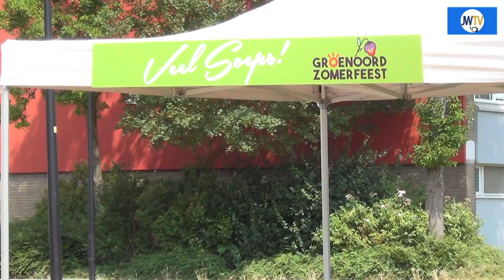Groenoord Zomerfeest 2018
Zaterdag 7 juli werd alweer het elfde Groenoord Zomerfeest gehouden. Doel van het feest is de vele culturen met elkaar in contact te laten komen.
JW TV was uitgenodigd en ging kijken en genieten.